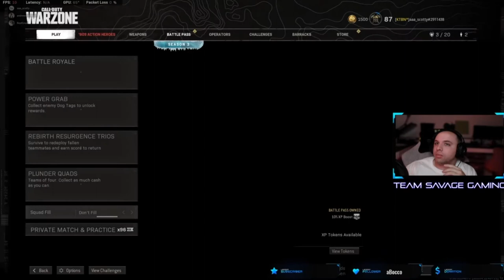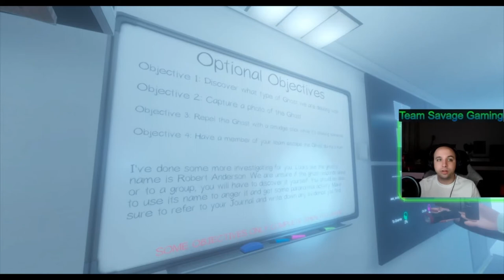Welcome to Team Savage Gaming!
Thanks for stopping by and checking out my first video for my new channel!